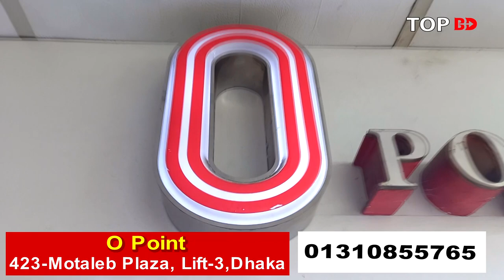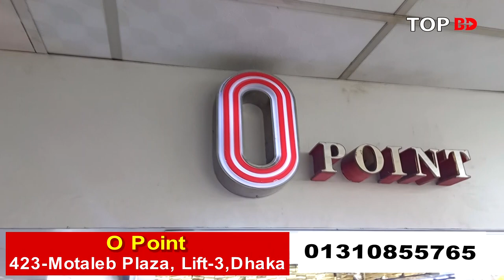বিসস্ত মোবাইল সার্ভিসিং সেন্টার| Best Mobile Servicing Centre In BD | iPhone Servicing Centre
O POINT
423-E, Level-03
Motaleb Plaza
Hatirpool
Dhaka-1205
যেকোন পণ্য এবং ব্যবসায়ীক প্রতিষ্ঠানের প্রচারের জন্য যোগাযোগ করুন:
Top BD:

used s6 price
used s7 price
used s8 price
used s8 plus price
used s9 price
used s9 plus price
used s10 price
used s10 plus price
used note 5 price
 used note 6 price
used note 8 price
used note 9 price
note 10 price
note 10 plus price
samsung galaxy m10 price
samsung galaxy m 20 price
samsung galaxy m 30 price
samsung galaxy m 40 price